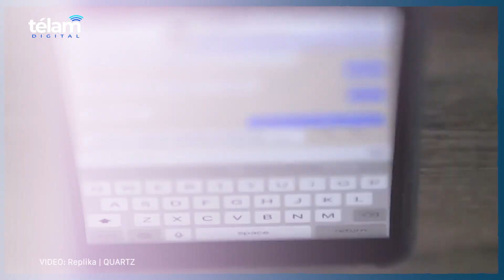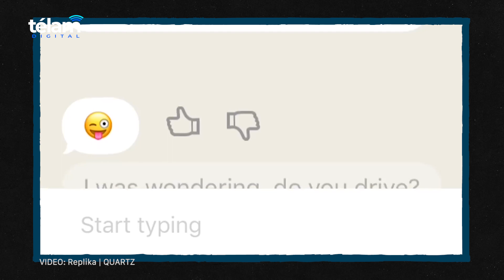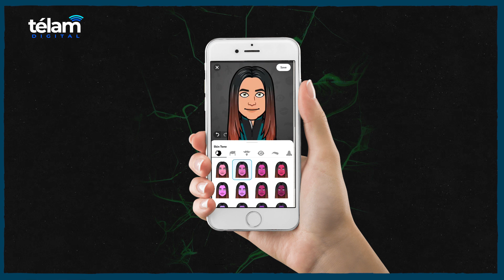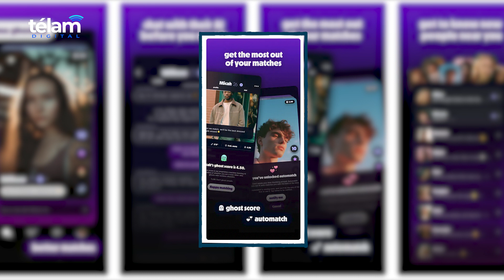Futuro Inmediato | Humanos menos solos: la IA como compañía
Tal parece que la inteligencia artificial está tomando un nuevo rol. Como en el argumento de la película Her de Spike Jonze, estamos acercándonos al tiempo de la vinculación sentimental con las máquinas, luego de usarlas como gurúes y antes de rebelarnos contra ellas.

Los desarrollos de las distintas empresas apuntan cada vez más a otorgarles “personalidades” artificiales a esas inteligencias artificiales, a dotarlas de cualidades más humanoides y a hacerlas interactuar de forma más ¿natural?, ¿real?, ¿humana?, con sus usuarios. No escapan los niños, no escapan los adolescentes, no escapa el sexo, no escapa el romance. En la lista aparecen de nuevo los grandes nombres: ChatGPT, Snapchat, D-ID, Consumer Electronic Show, entre otros. En las preocupaciones, aparecen también las mismas: la confusión entre lo real y lo ficticio, los derechos, la privacidad.

Este video forma parte de “Futuro Inmediato”, la serie de Télam que explora las ideas detrás de un mundo en constante transformación